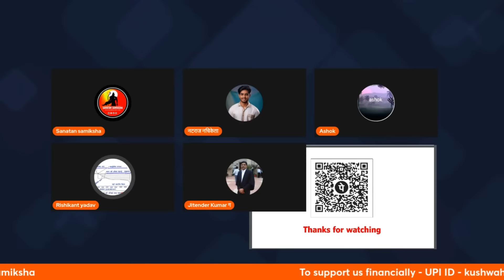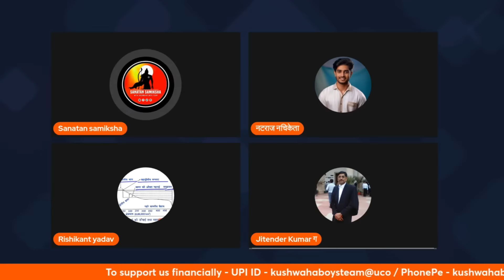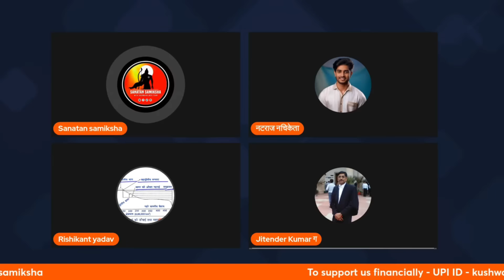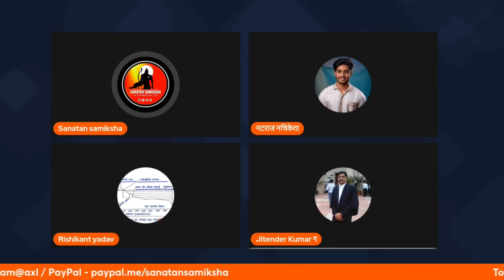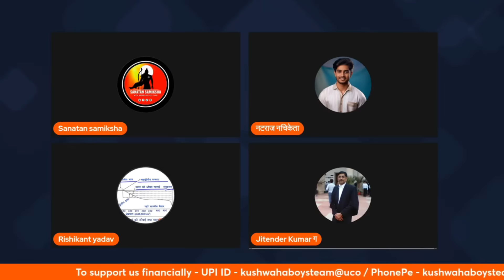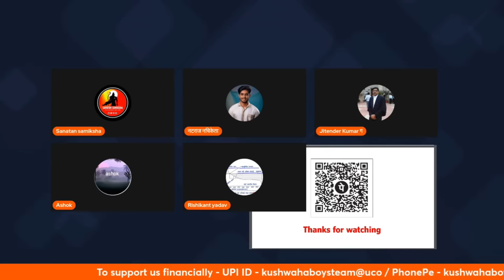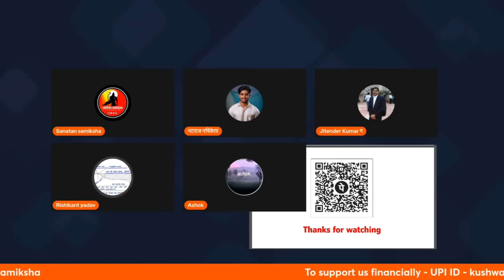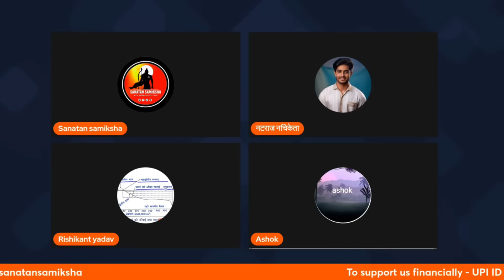The Neo-Buddhist Controversy That Could Change India Forever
Discover the Mysterious History with Sanatan Samiksha History Channel! 🌟

Greetings from Sanatan Samiksha, your ideal location for an enthralling voyage through the fascinating spheres of history! Discover the intriguing stories from the past with our unparalleled virtual time-travel experience! 🏰🏜 🕰️✨

🔍 Who Among Us? 🔍
🌍 Sanatan Samiksha is a renowned history channel that explores the deep mysteries, fascinating civilizations, and remarkable events that have moulded our globe. Discovering undiscovered treasures from the past and bringing them to life for you is the mission of our enthusiastic team of historians, archaeologists, and researchers! 🎥💡

💥 Join the SanatanSamiksha Viral Movement! 💥
We want to make history interesting and approachable for everyone! 🤩🌐 Share your favourite historical tales and videos on social media with the hashtag SanatanSamiksha to help us disseminate the knowledge and excitement of the past. Together, let's create a community of history buffs and spark future generations' curiosity! 🌟🚀

🔹PhonePe: kushwahaboysteam@axl
🔹Upi: kushwahaboysteam@uco
🔹Google Pay: KushaboysTeam@okicici